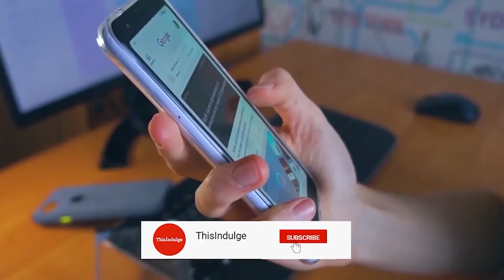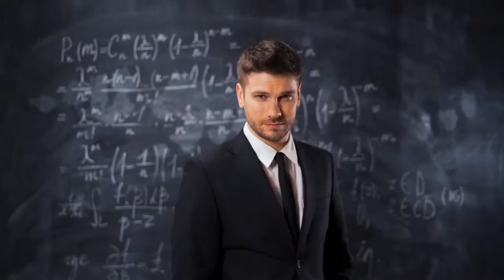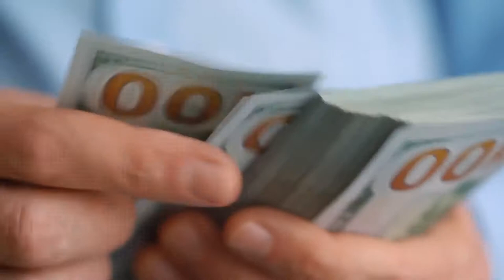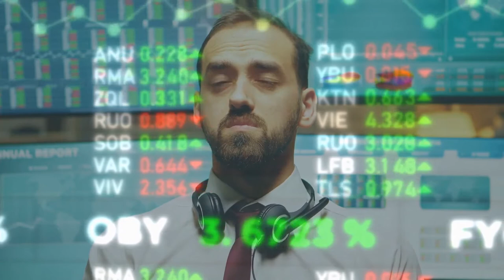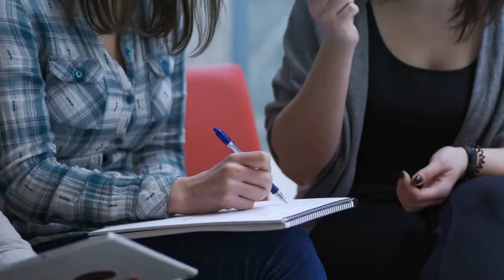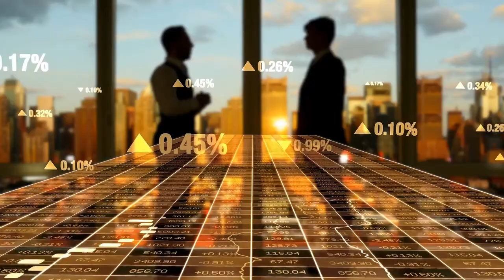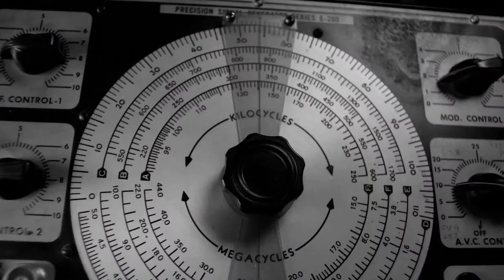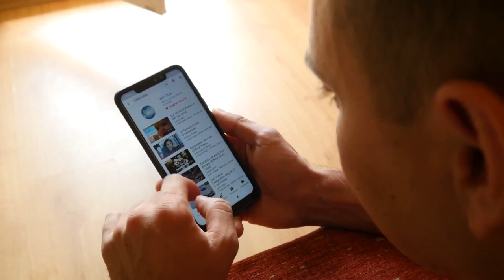Skills that pay off forever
What are the best skills for the future?
Which are the best skills to learn in 2020?
How to upskill?
Which skills are best to learn?
Which skills are evergreen?
Which are the best skills to learn for the future?
Which skills are future proof?
What is the best skill to learn in 2020?
What are the top 10 job skills?
What skills are employers looking for in 2020?
What skills do you learn in 2019?
What skill can I learn in 3 months?
What is the best skill to learn?

00:00 - Intro
01:00 - How to learn things?
01:26 - How to solve problems?
01:56 - Learn Discipline and stay productive.
02:55 - Learn Time Management.
03:30- Learn Public Speaking skills.
04:00- Learn Accountability.
04:22 - Learn How To Develop Confidence.
04:50 - Learn how to convince someone or negotiate.
05:19 - Learn the ability of Listening.
05:38- Do Meditation or Exercise Regularly.
06:10- Learn How To Be Consistent.
06:40 -Learn to Be Honest With Yourself.
07:05 -Learn empathy and gratitude.
07:56 -Learn to Accept Compliments and Criticism.
08:20- Learn Asking for Help.
08:41- Learn to Collaborate with others.
09:05- Learn Technical Skills.
09:27- Learn Self Analysis.
09:48- Learn how to keep yourself motivated and focused.
10:10- Learn to track your expenditures.
10:42- Conclusion.

1. What are the skills needed to be successful?
2. How does successful people do things?
3. What are the difference between ordinary and successful people?
4. What is the mindset of a successful person?
5. How should you think in order to be successful?
6. Why some people are more successful than others?
7. What it takes to be successful?
8. Why some people are not achieving things?

What skills should you learn?
How to prepare for life?
How to future proof your life?
What should you learn to help you in life?
What are the best skills to have?
What is the most important skill to know?
What are the skills of successful people?
What skills will last forever?
Why do you need to know how to sell?
Why is meditation important?
What is emotional inteligence?